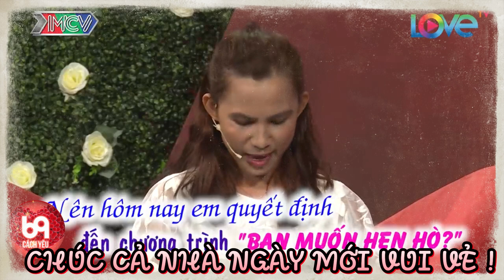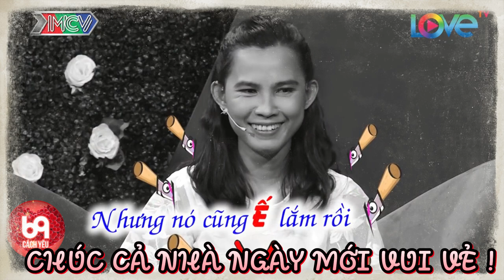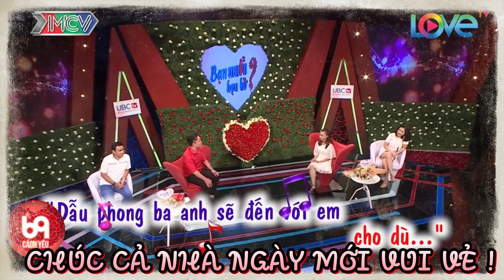Nàng MẠNH MẼ quá, còn Chàng thì phải để thời gian trả lời xem có phải THẾ GIỚI THỨ 3 không ?????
BMHH_438
69 Cách Yêu là trang cập nhật những chương trình hẹn hò, ghép đôi, mai mối hot nhất hiện nay BẠN MUỐN HẸN HÒ, HẸN ĂN TRƯA, VỢ CHỒNG SON, YÊU LÀ CƯỚI, MAI MỐI CÙNG NGƯỜI LẠ